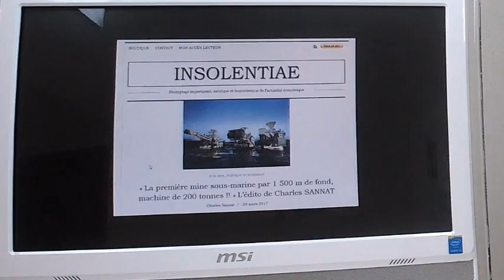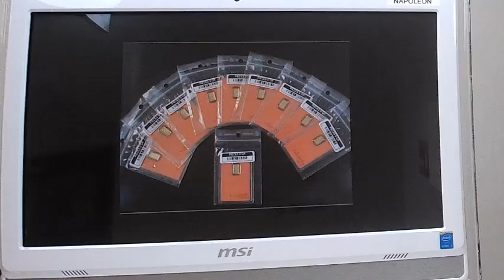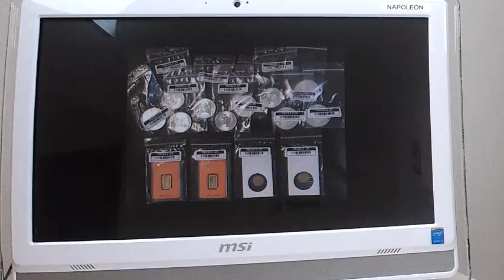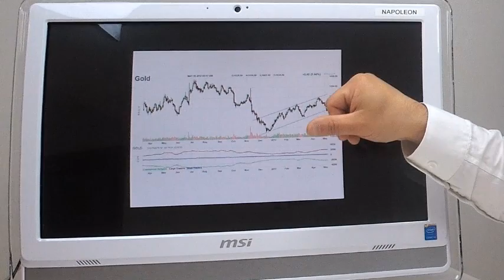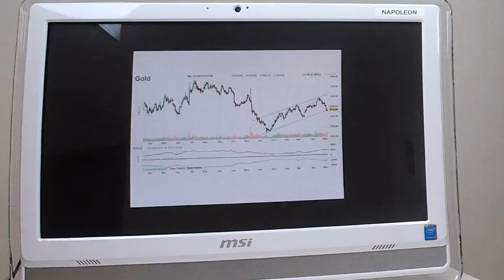JT DE L'OR N°5 Spéculer sur l'Argent physique, une idée potentiellement dangereuse!!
Vous y trouverez gratuitement des informations quotidiennes sur les éléments clefs de l'économie.

Attention aux croyances concernant la pénurie d'argent physique et le fait de spéculer sur cette idée-là.

Autre sujet, l'intérêt d'épargner dans l'or mensuellement et les points à vérifier avant de le faire!!